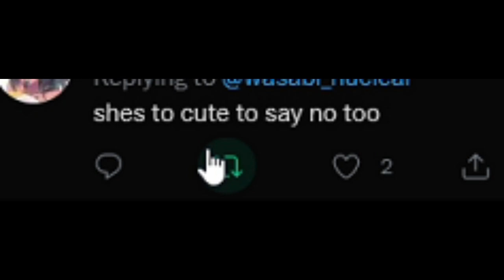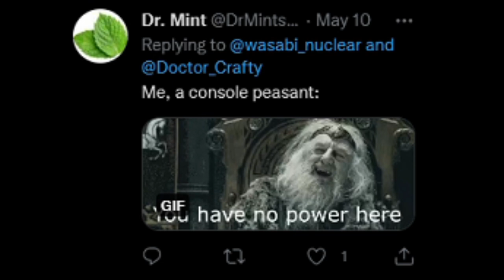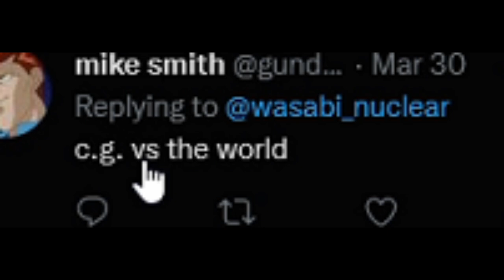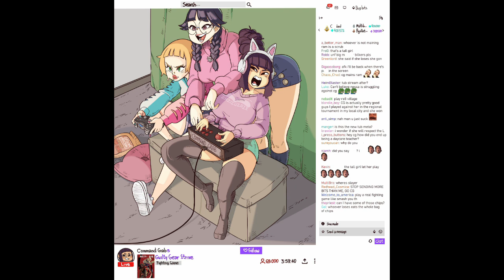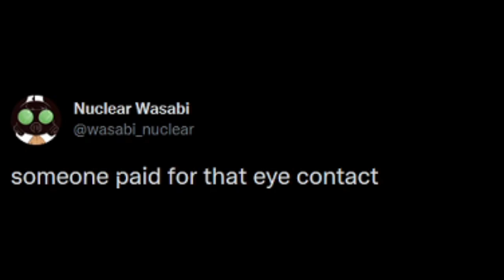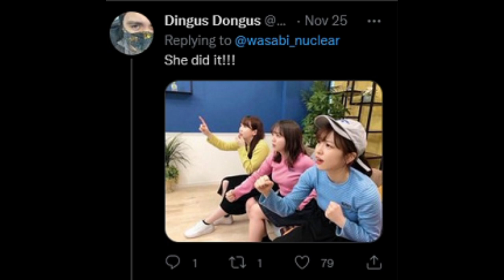Command Grab Artworks (Dubbed)